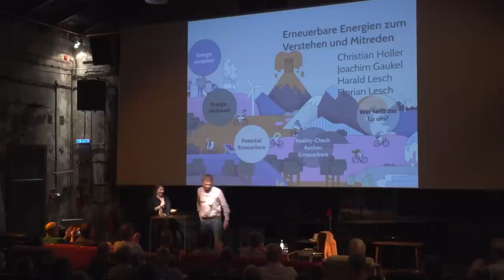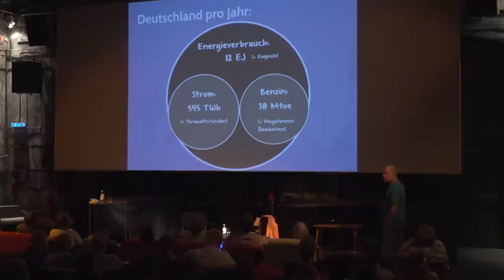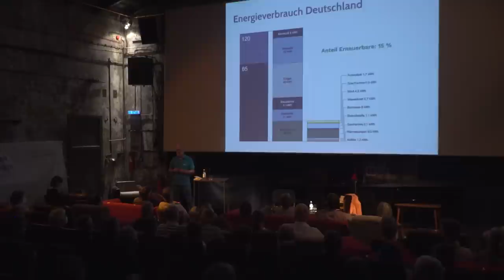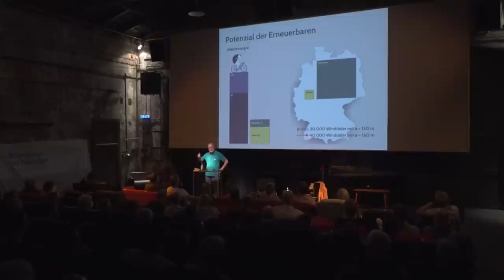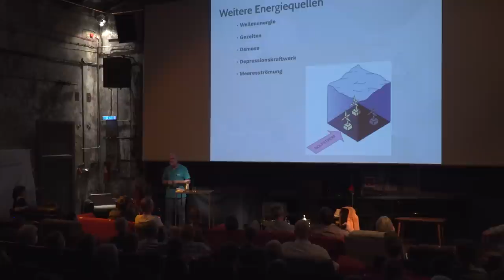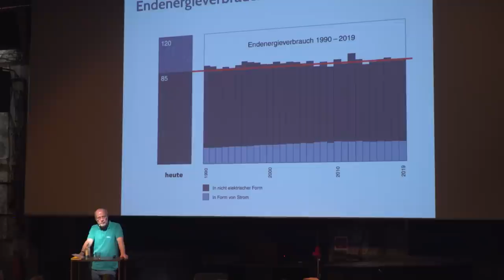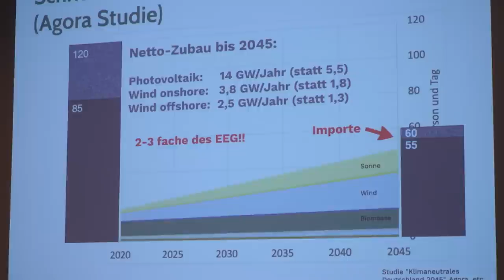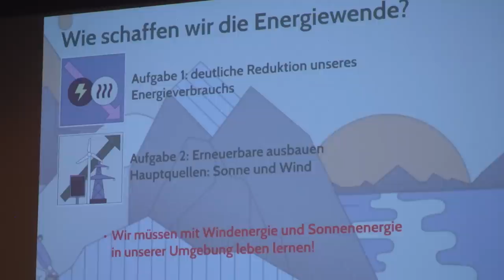Lesung mit Harald Lesch: "Erneuerbare Energien zum Verstehen und Mitreden"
Die Bürgerwerke-Genossenschaft Ilmtal eG aus Weimar begrüßt ihr 100. Mitglied Prof. Harald Lesch.
Im Lichthaus-Kino in Weimar liest er am 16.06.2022 aus seinem Buch „Erneuerbare Energien zum Verstehen und Mitreden“. Darin beschreibt er zusammen mit Christian Holler, Joachim Gaukel und Florian Lesch welche Alternativen uns zu den schmutzigen fossilen Energieträgern zur Verfügung stehen und wie sich diese untereinander vergleichen lassen.

Mehr über die Bürgerwerke und wie du dich mit erneuerbarem Bürgerstrom versorgen kannst, findest du